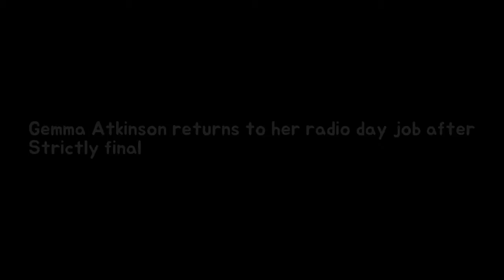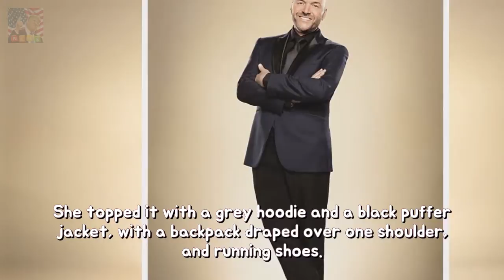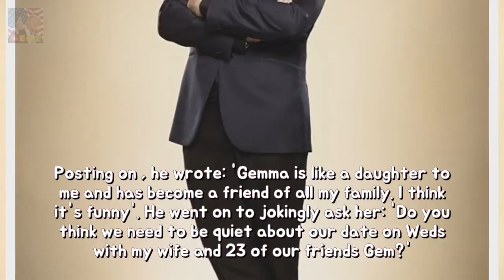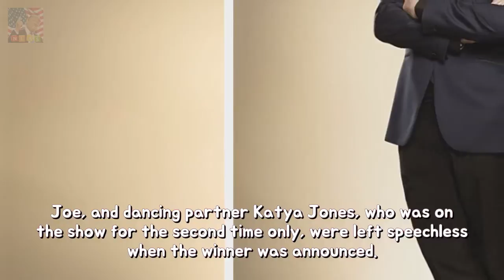Gemma Atkinson returns in imitation of her radio period action below Strictly final p Breaking News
She may have missed out on being crowned winner of Strictly Come Dancing but Gemma Atkinson was all smiles as she returned to her day job in Manchester on Monday. The 33-year-old soap star who also works as a morning host on Key 103 Radio left the studio in athletic gear while beaming broadly for the cameras.
Ant McPartlin takes his dog because of a suffice within marital woes stability Ant  Breaking News:
Stephanie Waring yet Max Evans reunite then THAT kiss They engage tongues wagging aft Breaking News:

✅ The content of my videos is the purpose of entertainment. My video does not contain nudity or Breaking Newsually expl